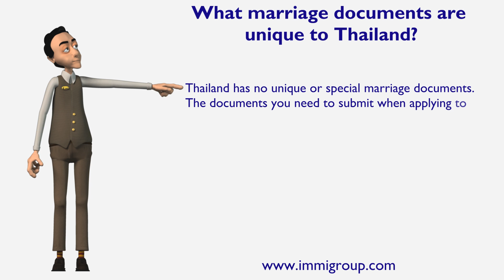What marriage documents are unique to Thailand?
Thailand has no unique or special marriage documents. The documents you need to submit when applying to sponsor your Thai spouse or common-law partner for Canadian permanent residence are the standard marriage or divorce certificates.
Your Thai spouse or common-law partner will have to provide you with a House Registration - Tabien Baan -- along with the other documents required for a Sponsorship application.
To resolve any issue go to immigroup.com.